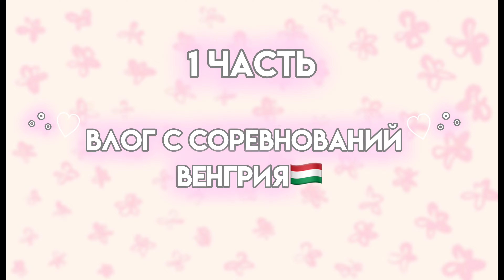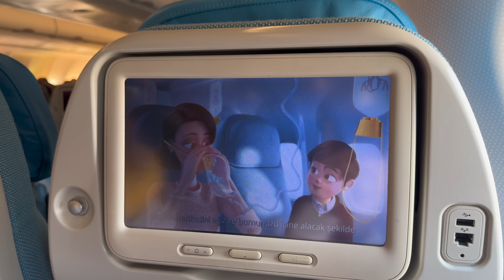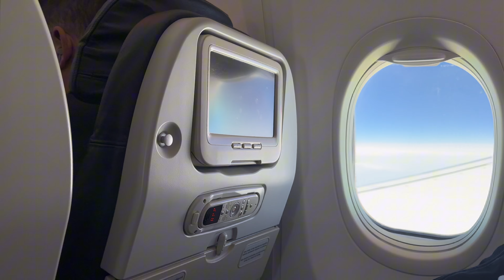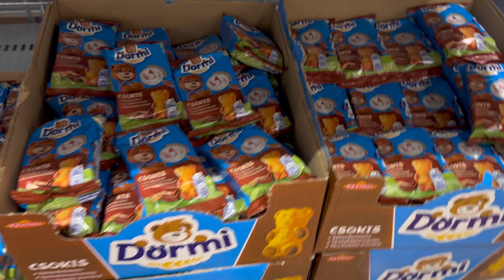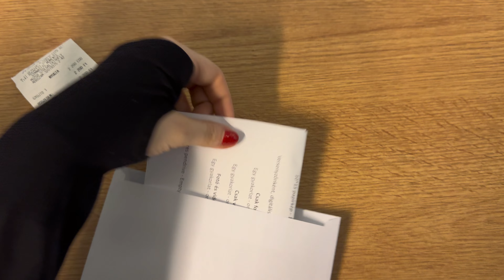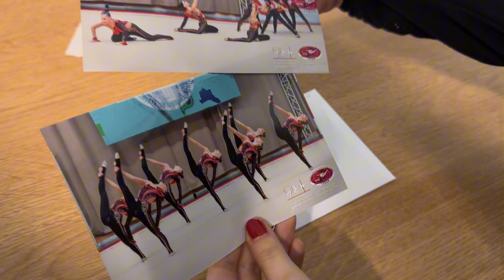VLOG: международный турнир по эстетической гимнастике в Будапеште/перелёт, соревнования (1 ЧАСТЬ)